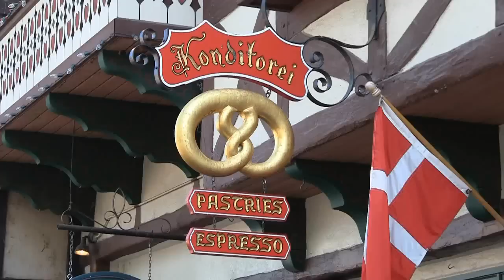Leavenworth (Washington State)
Oktoberfest in Leavenworth